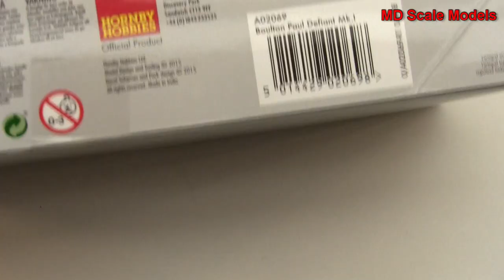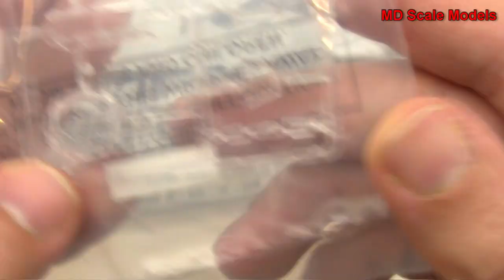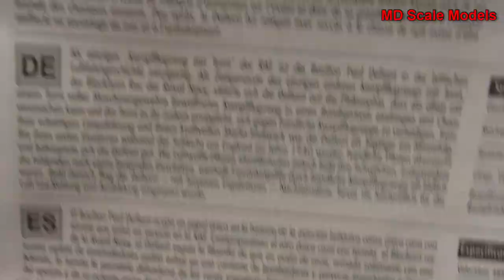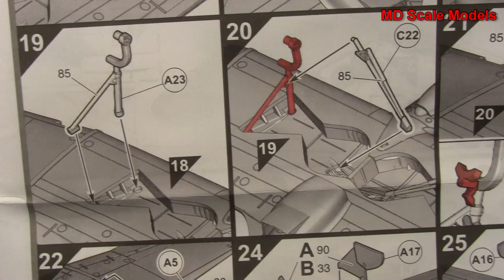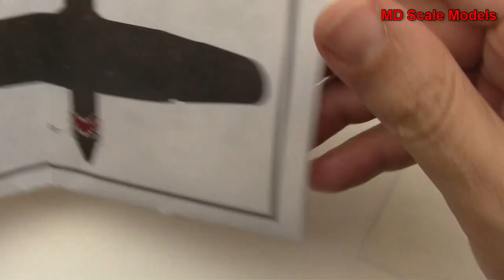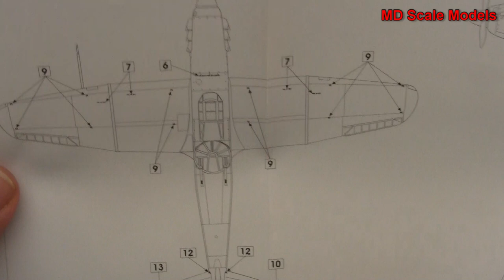Airfix 1:72 Boulton Paul Defiant Mk. I Kit Review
Unboxing and model kit review.
All model kits have been purchased unless otherwise noted.